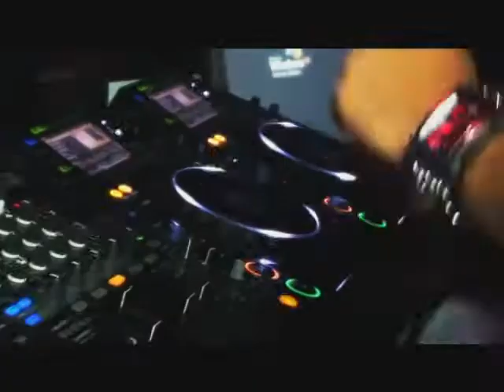La Fuente - Tu Tu